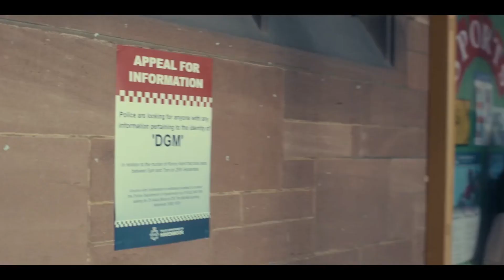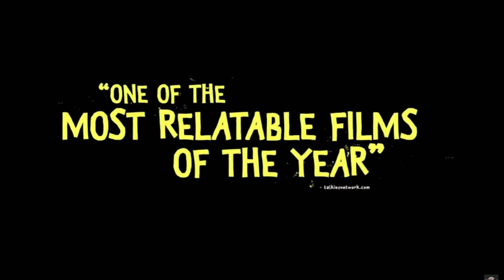MY NETFLIX HIDDEN GEMS || What Shows I have loved over quarantine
Some shows and movies on Netflix tend to fall under the radar. Depending on who you are listening to you hear of different shows and movies. In today's video I introduce you to my favourite shows and movies that I have watched over the last year.

📸 My equipment:
Cameras: Canon SL2 (Sit down videos) and Canon G7X mark 2 (Walking around vlogs)
Lenses: EF-S 18-55mm STM Lens Canon (kit lense), EF-S 55-250mm F/4-5.6 IS STM (Telephoto Zoom Lens), and Canon EF-S 10-18mm f/4.5-5.6 IS STM Lens, Black (wide angel)
Microphones: Rhode Videomic Pro Plus
Tripods: Neewer 2 in 1 Monopod Tripod with 360 Degree Rotating Center Column and QR Ball Joint - 184.2cm Aluminum 4 Sections Tripod for DSLR Cameras and Camcorders up to 15kg